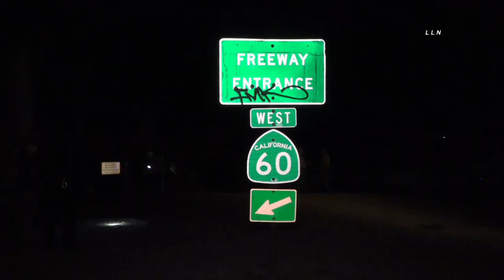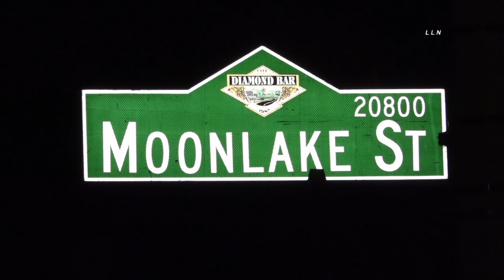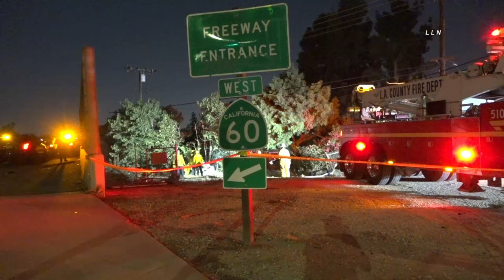Car Crash Into Backyard Pool "Not For The Media" | WALNUT CA 10.2.20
WALNUT, CALIFORNIA - California Highway Patrol long with Los Angeles County Sheriff’s Department & Los Angeles County Fire Department responded to a vehicle that flew off the freeway and into a backyard pool at near Moonlake St and Pinefalls Ave. One or maybe two people were trapped inside the vehicle, one victim was confirmed transported to a local hospital in critical condition. LASD will be handling the investigation into the traffic accident.